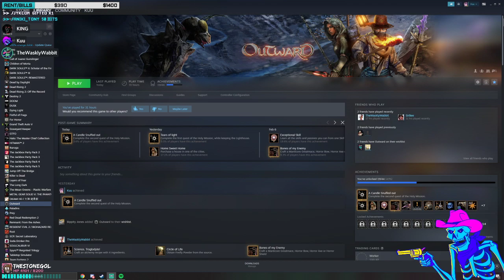OUTWARD - guys i can't move (Stream VOD 2/10/20)